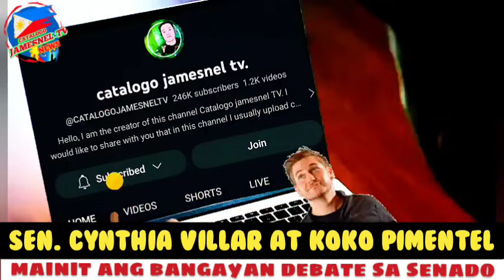Naku po!Cynthia Villar at Koko pimentel nagkainitan sa debate sa senado!